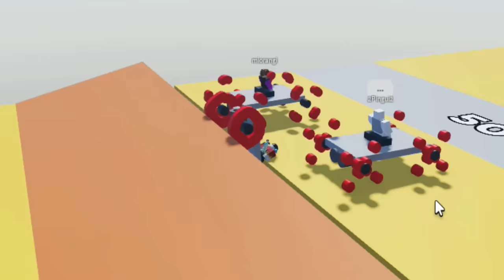Я Нарисовал Колесо в Wheel Drawing Obby Roblox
Какое колесо бы ты нарисовал? :)

Мы попали в очень необычную игру ведь то что нарисуешь то и поедет здесь . И квадрат , и круг , и даже прямоугольник

roblox uhgames minecraft Все новые ролики я буду выкладывать на телеграмм канале . Там вы сможете спокойно смотреть видео и общаться.